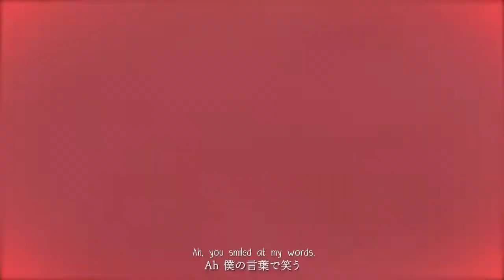【HoneyWorks ft. Yoshitsugu Matsuoka】Scenery Over The Lens / Yamamoto Kodai【English Subs】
"I'll just leave these feelings."

A song about Kodai's unrequited love for Natsuki.

Lens Goshi no Keshiki/Scenery Over The Lens ft. Yamamoto Kodai (CV: Yoshitsugu Matsuoka)